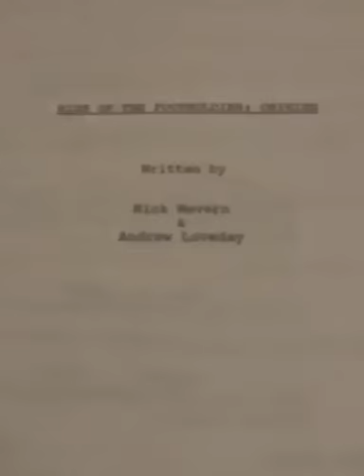Vinnie Jones Rise of the Footsoldier